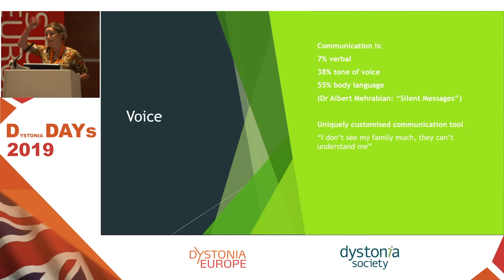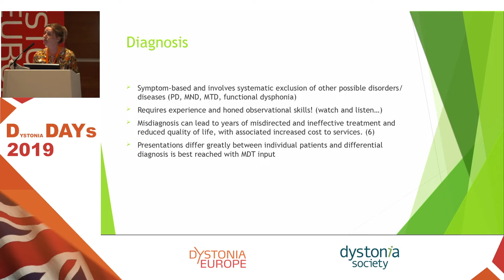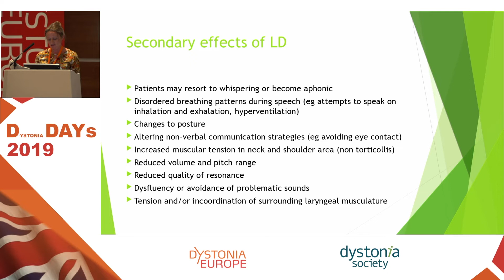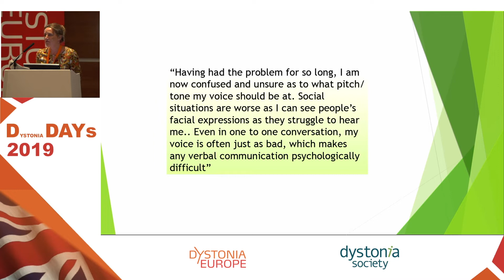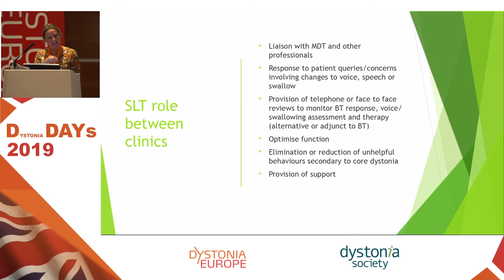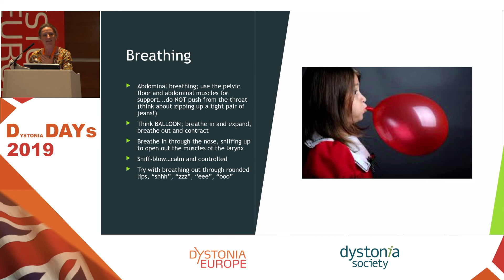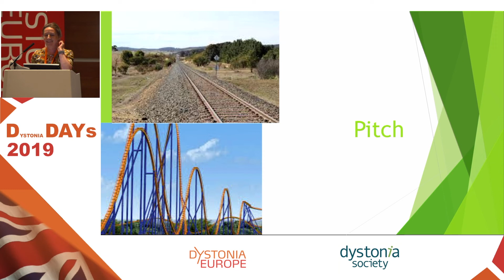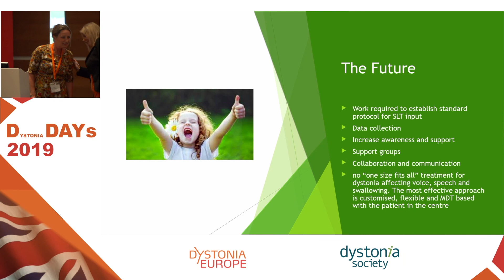Part 04 | FINDING YOUR VOICE | Karen Esposito | DDAYS19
In this video: Karen Esposito talks about finding your voice with speech and language therapy.

Karen Esposito
Speech and Language Therapist
Specialist in Upper Airway and Clinical Voice Disorders
Sheffield Teaching Hospitals, NHSFT
Sheffield, UK

Finding your voice: Speech and Language Therapy and DystoniaLaryngeal dystonia (also known as vocal dystonia or spasmodic dysphonia) occurs when involuntary muscle spasms occur in the vocal cords and/or associated musculature, changing fundamental characteristics of the voice, causing it to sound strained (adductor type), breathy and weak (abductor type) or a mixture of both, with or without vocal tremor.
 It strikes typically in middle to late adulthood, at a time when the voice has usually been firmly established as a uniquely customised communication tool.  As with any chronic condition, laryngeal dystonia can have a profound psychological impact to the extent of being life changing, diminishing confidence and self-identity.
Laryngeal dystonia is relatively rare and can go undiagnosed for years. Patients who struggle to live with vocal dystonia over time tend to develop secondary behaviours which commonly make symptoms worse. Presentation can be further complicated by the cumulative results of naturally occurring auditory feedback, emotional reactions and cognitive processing.
Patients often develop a restricted volume and pitch range, avoidance of certain sounds or dysfluency, muscle tension dysphonia, dysfunctional breathing during speech, postural changes, increased tension in the shoulders, neck and abdomen and changes in non-verbal communication habits (e.g. avoidance of eye contact).
Effective vocal production is complex and multi-factorial and there is still much to learn. Due to the diversity and variability of symptom presentation in patients, there is no single established treatment pathway for laryngeal dystonia.
The traditional treatment of Botulinum Toxin (BT) injections can be very effective, giving some patients total relief for a time. For others, it can reduce symptoms to the point that they feel more able to work on their technique. However, response to BT treatment of dystonia can be inconsistent and the effects inevitably fluctuate. This is challenging both psychologically and functionally for the patient, who will require advice and guidance in order to most effectively adapt to their symptomatic patterns.
An emerging approach is more customised, flexible and provided by a multi-disciplinary team, which should ideally include a Specialist Speech and Language Therapist.
Although Speech and Language Therapy (SLT) is as yet neither well represented nor well supported in the literature, Speech and Language Therapists (SLTs) who specialise in clinical voice disorders are ideally skilled to provide additional or alternative treatment to existing medical or surgical options. SLTs can, in some cases, significantly reduce the severity of symptoms or, where this is not achievable, help patients adapt to their condition and optimise their vocal production and communication styles.
This presentation will give a background to an SLT approach to the management of laryngeal dystonia and include a practical demonstration of some of the techniques commonly used.